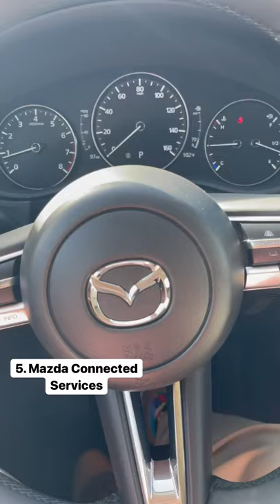5 Reasons To Buy A New Mazda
Mazda vehicles are getting better and better.  These are just 5 reasons of many why to buy a new Mazda.  What are your favorite features on the newer Mazdas?

5 Reasons to Buy a New Mazda:
1. Automatic wipers
2. Automatic headlights
3. Traditional "geared" transmission - 6-speed Automatic
4. i-Activsense Safety Suite and safety ring to notify everything is active.
5. Mazda Connected Services